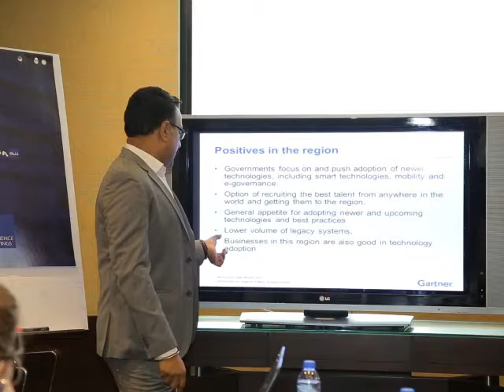Gartner releases technology hype cycle assessment of GCC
Gartner released its first technology hype cycle assessment of the GCC region. Biswajeet Mahapatra, Research Director at Gartner, presented the findings at a briefing session. The hype cycle for IT in GCC has an even mix of technologies that are at different stages. This is a healthy sign, as this means IT is not overloading itself with too many newer technologies and is not overburdened with legacy and older technologies.

The stages of the hype cycle include Innovation Trigger, Peak of Inflated Expectations, Trough of Disillusionment, Slope of Enlightenment, Plateau of Productivity.

The technologies that have been identified as suitable for positioning on the GCC hype cycle in July 2015 include Green Cooling, Smart City Framework, Cloud Security Assessments, Smart Transportation, Energy Water Nexus, Enterprise Mobility, Management Suites, Private Cloud Computing, BYOD, Indoor Positioning, Data Centre Infrastructure Management Tools, IT Infrastructure Monitoring, Hosted Virtual Desktops, Mobile Data Protection, Mobile Device Management, Software-Defined Anything SDx, IT Workload Automation.

Gartner sees three trends at work that can assist IT organisations in GCC to position themselves. Smart initiatives driving innovation and new technology adoption; Mobility as the primary mode for services and application delivery; Data centre modernisation, with an emphasis on cloud deployments. #9555